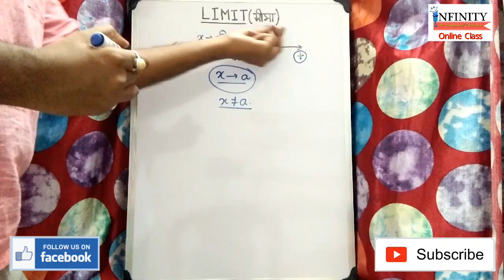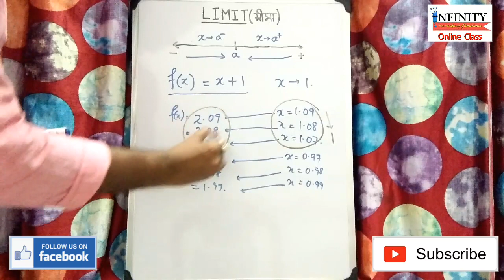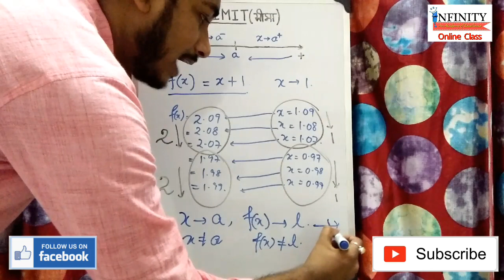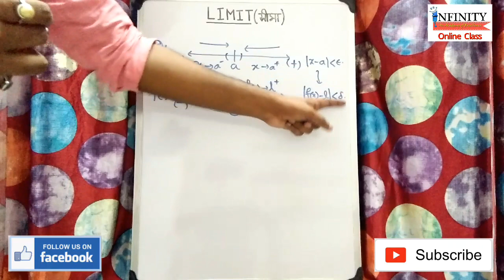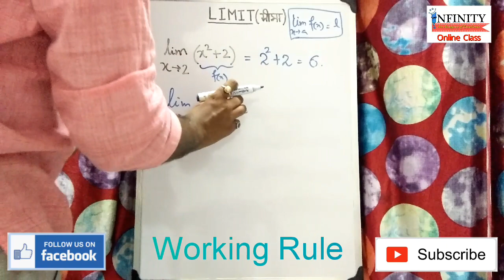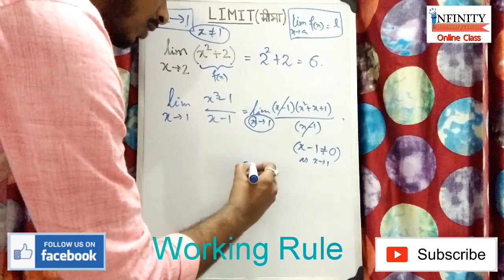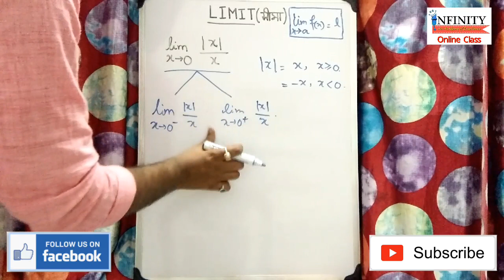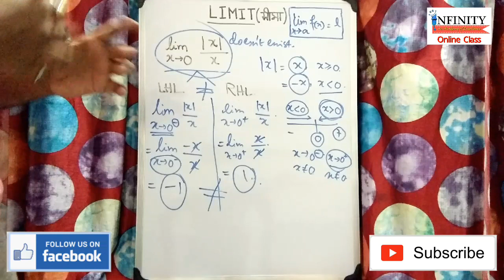Limit | Basic concepts with examples |Calculus| limit class 11 in bengali limit class 12 in bengali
'Limit' is an introductory chapter of calculus for Class-XI,XII of all boards. Here we discuss the basic concepts of limit with some important examples. This will help you to start the chapter. Here you can find the deeper concept and analytical definition of limit. Go through it and comment your doubts, if any.

limits class 11